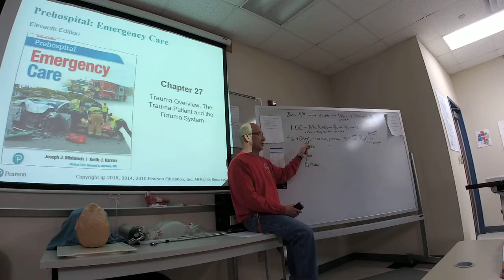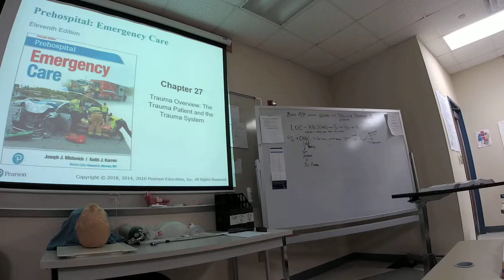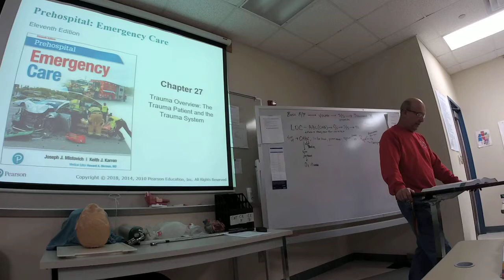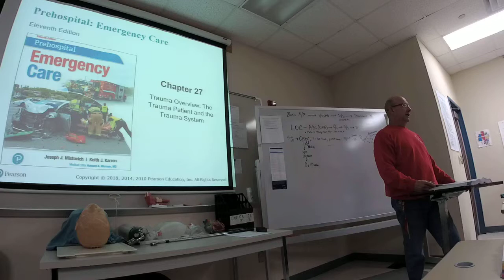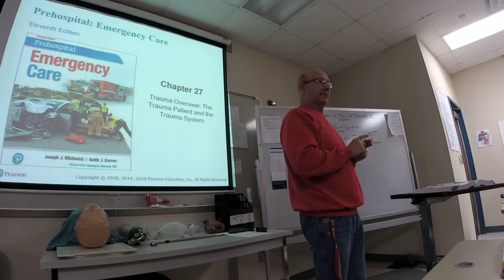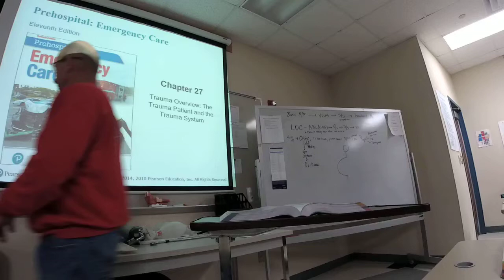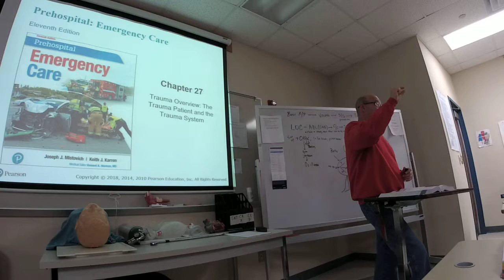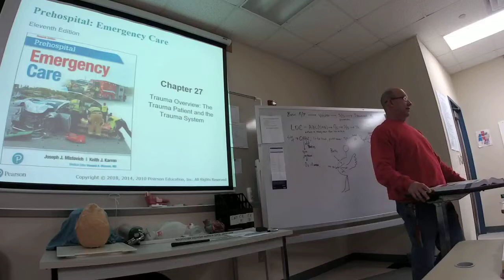EMT: Trauma Overview: The Trauma Patient and the Trauma System